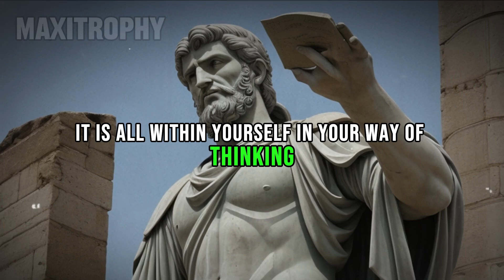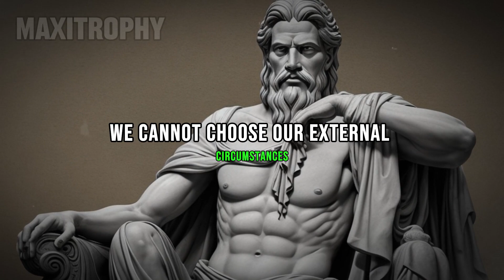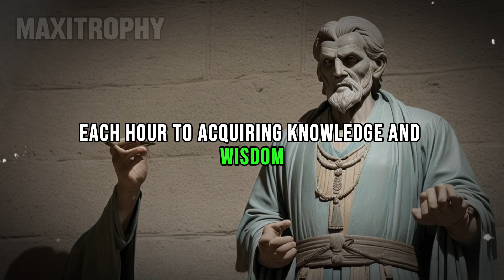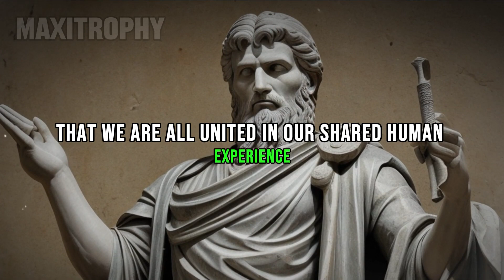18 Stoic Principles For Immediate Transformation (STOICISM)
In the relentless Rush of Modern Life. Adopting daily habits rooted in stoicism can provide an anchor of tranquility and resilience. As Marcus Aurelius one of the great stoic philosophers wisely said.
“Very little is needed to make a happy life, it is all within yourself in your way of thinking”.

Originating in ancient Greece, stoicism's timeless wisdom offers a blueprint for navigating the complexities of our contemporary existence. By incorporating stoic principles into our hourly routines, we can cultivate a more balanced and mindful way of living. Enhancing our ability to face challenges with equanimity.

Transform your life by shifting your focus from chasing women to mastering 18 proven principles that lead to success, confidence, and fulfillment. In this video, we uncover how these 18 Stoic Keys to a successful life principles can help you build a life of purpose, attract the right people, and become the best version of yourself.

These strategies are not just about Stop Chasing Women but about empowering you to create a strong foundation for every area of your life. If you're tired of the chase and ready to step into your true potential, this video is for you.

Watch until the end to learn actionable steps to integrate these principles into your daily routine.

●▬▬▬▬๑۩  Related Topics ۩๑▬▬▬▬●